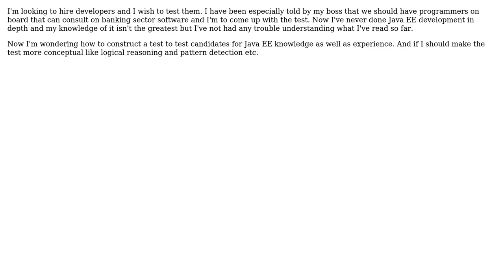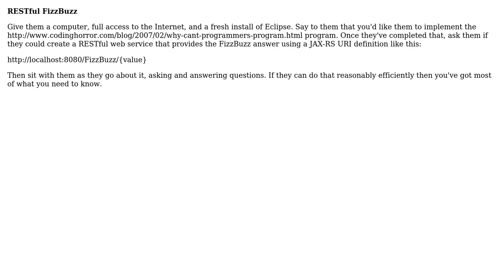Software Engineering: What kind of test should be given to Java EE programmers? (2 Solutions!!)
Software Engineering: What kind of test should be given to Java EE programmers?

With thanks & praise to God, and with thanks to the many people who have made this project possible! | Content (except music & images) licensed under CC BY-SA | Music | Images & others | With thanks to user yannis user jpse user Gary Rowe user Dark Star1 and the Stack Exchange Network Trademarks are property of their respective owners. You are responsible for your own actions.